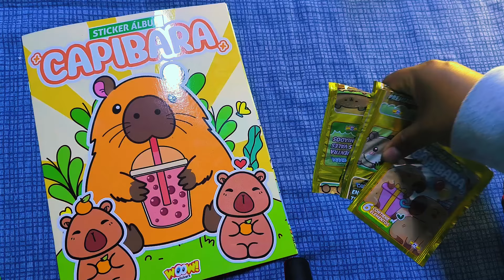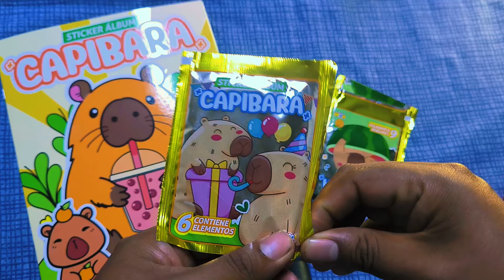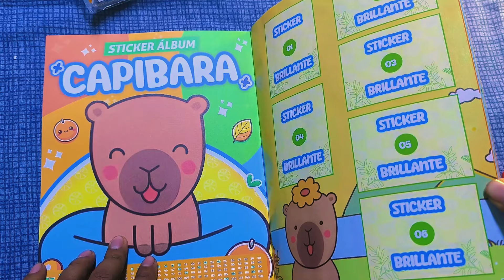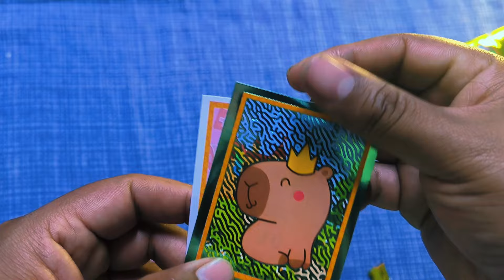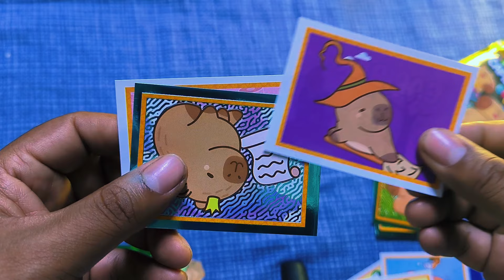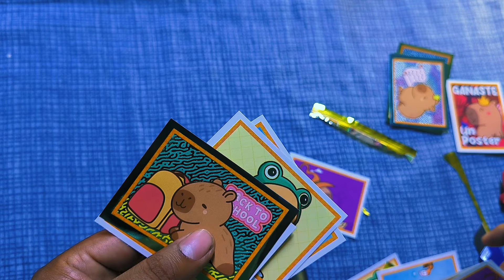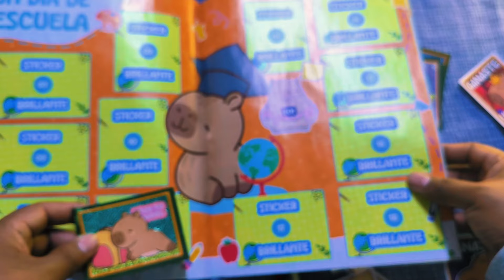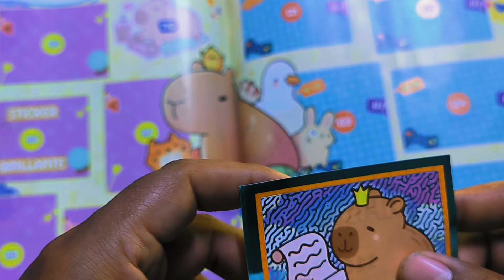ASOMBROSO Álbum de Capibara de Woow Stickers Perú | Wellstation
🎉 ¡Bienvenidos a Wellstation! 🎉 En este video exclusivo, te muestro *cómo pegar los stickers del álbum de capibaras* de Woow Stickers que acaba de salir en Perú. Descubre paso a paso cómo completar tu colección de capibaras, esos adorables y tiernos animales que todos amamos. 🦙✨

1. *Cómo empezar tu álbum de capibaras de Woow Stickers.*
2. *Consejos y trucos para pegar stickers correctamente.*
3. *Recomendaciones para mantener tu álbum en perfectas condiciones.*